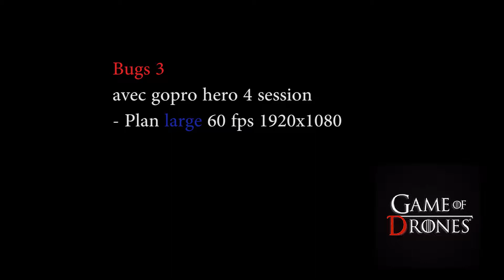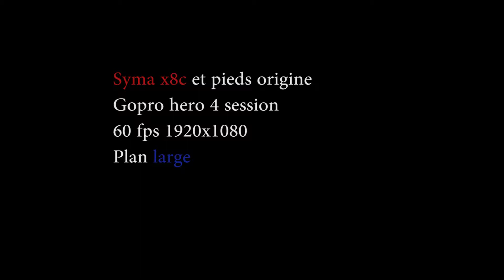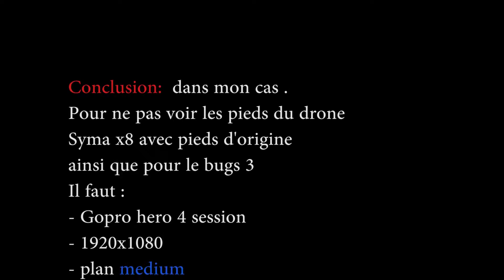configuration prises de vue gopro bugs3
Test prises de vue avec gopro sur mon Syma x8 et sur mon bugs 3 avec pieds origine sur les 2.
et conclusion.